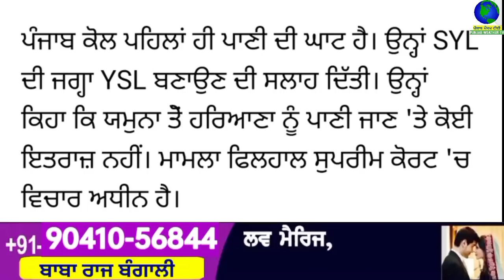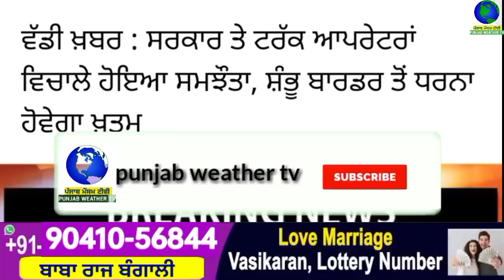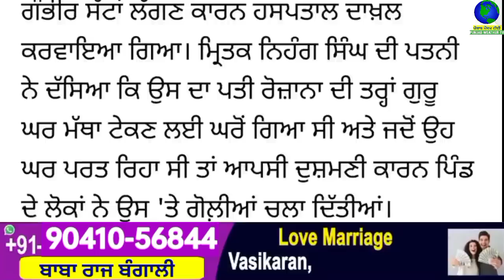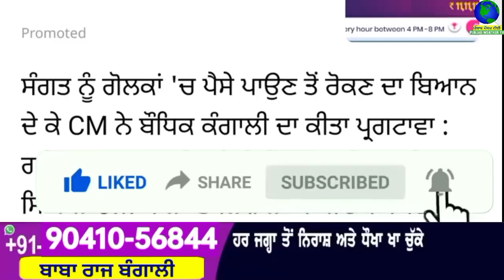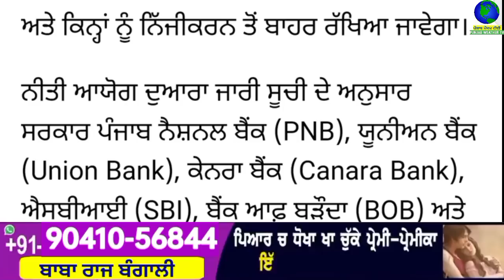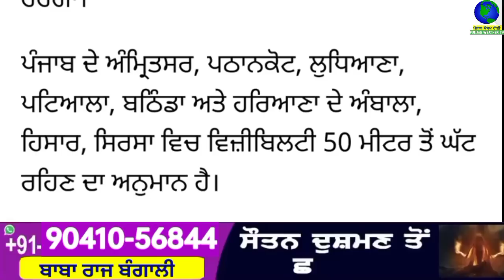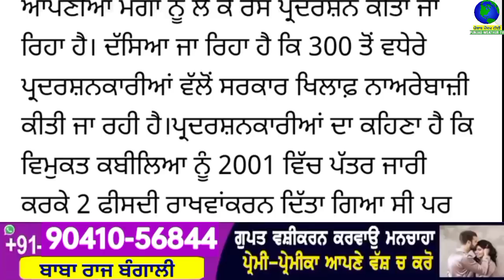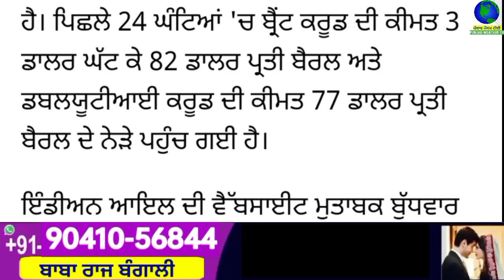Big News of Punjab | 05 ਜਨਵਰੀ 2023 | Punjabi News | 05 January 2023 | PUNJAB WEATHER TV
Big News of Punjab | 05 ਜਨਵਰੀ 2023 |  Punjabi News | 05 January 2023 | PUNJAB WEATHER TV | Morning News Punjab